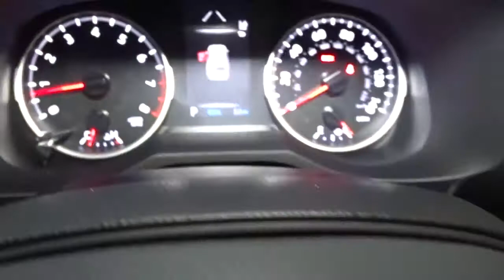2021 Toyota RAV4 Hillside, Newark, Union, Elizabeth, Springfield, NJ 210581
2021 Toyota RAV4 available in Hillside, New Jersey at Route 22 Toyota. Servicing the Newark, Union, Elizabeth, Springfield, NJ area.

The Smart Way To Buy! Are you tired of hidden fees and bogus rates ruining your search process? Now there's a way to avoid all of the nonsense. Introducing the smart way to buy from Route 22 Auto's. The advantages of the smart way to buy are endless. There is no pressure throughout your search. You can finally feel at ease when purchasing a car. Since there are no hidden fees, there are no surprises or gimmicks revealed when you finally make a decision. Route 22 Autos salespeople are direct and value your time, so there is no back and forth or confusion. They know it's necessary for you to feel comfortable during the buying process and want to be trusted. The smart way to buy is smart for a reason. The team at Route 22 Auto's does Internet research every day to discover the right price for you. They make sure to look at competitors' pricing and numbers from industry experts so you can feel confident that you're getting the best offer possible. The main factors that contribute to your final cost are market value, product availability, days' supply in the market and the product age, color and equipment. It's easy to feel secure with the smart way to buy. This Toyota includes: DOOR EDGE GUARD (TMS) (PPO) 50 STATE EMISSIONS BODY SIDE MOLDING (TMS) (PPO) ALL WEATHER FLOOR LINER (TMS) (PPO) MUDGUARD (TMS) (PPO) *Note - For third party subscriptions or services, please contact the dealer for more information.* Want more room? Want more style? This Toyota RAV4 LE is the vehicle for you. Start enjoying more time in your new ride and less time at the gas station with this 2021 Toyota RAV4. Take home this 2021 Toyota RAV4 LE and enjoy the safety and added performance of AWD.
Radio w/Seek-Scan, Clock, Speed Compensated Volume Control, Steering Wheel Controls and Radio Data System,Radio: AM/FM Stereo -inc: 7.0 touchscreen, 6 speakers, USB media port, hands-free phone capability, advanced voice recognition and music streaming via Bluetooth wireless technology, Android Auto, Apple CarPlay and Amazon Alexa compatible, Sirius XM w/3-month All Access trial, Connected Services Safety Connect w/1-year trial, and Wi-Fi Connect w/up to 2GB within 3-month trial, for details,2 LCD Monitors In The Front,Integrated Roof Antenna,LED Brakelights,Galvanized Steel/Aluminum Panels,Body-Colored Door Handles,Lip Spoiler,Tires: 225/65R17 AS,Roof Rack Rails Only,Clearcoat Paint,Black Bodyside Cladding and Black Wheel Well Trim,Black Rear Bumper w/Black Rub Strip/Fascia Accent,Black Power Side Mirrors w/Manual Folding,Aero-Composite Led Low/High Beam Daytime Running Auto High-Beam Headlamps,Steel Spare Wheel,Tailgate/Rear Door Lock Included w/Power Door Locks,Black Grille w/Body-Color Surround,Compact Spare Tire Mounted Inside Under Cargo,Laminated Glass,Deep Tinted Glass,Wheels: 17 Steel -inc: silver six-spoke wheel covers,Liftgate Rear Cargo Access,Body-Colored Front Bumper w/Black Rub Strip/Fascia Accent,Chrome Side Windows Trim and Black Front Windshield Trim,Fixed Rear Window w/Fixed Interval Wiper and Defroster,Fixed Interval Wipers,4-Way Passenger Seat,Interior Trim -inc: Metal-Look Interior Accents,Cargo Area Concealed Storage,60-40 Folding Split-Bench Front Facing Manual Reclining Fold Forward Seatback Rear Seat,Delayed Accessory Power,Safety Connect Tracker System,Outside Temp Gauge,Glove Box,Gauges -inc: Speedometer, Odometer, Engine Coolant Temp, Tachometer, Trip Odometer and Trip Computer,Cruise Control w/Steering Wheel Controls,Carpet Floor Trim,Front Center Armrest and Rear Center Armrest,Analog Display,1 Seatback Storage Pocket,Remote Releases -Inc: Mechanical Fuel,Distance Pacing w/Traffic Stop-Go,Power Door Locks w/Autolock Feature,Urethane Gear Shifter Material,Cargo Space Lights,Engine Immobilizer,Instrument Panel Bin, Driver And Passenger Door Bins,Manual Tilt/Telescoping Steering Column,Day-Night Rearview Mirror,Driver Foot Rest,Driver And Passenger Visor Vanity Mirrors,Power 1st Row Windows w/Front And Rear 1-Touch Up/Down,2 12V DC Power Outlets,Full Carpet Floor Covering,Fabric Seat Trim,Systems Monitor,Front Map Lights,Trip Computer,Front Bucket Seats -inc: 6-way adjustable driver's seat and 4-way adjustable front passenger seat,Front Cupholder,Manual Adjustable Front Head Restraints and Manual Adjustable Rear Head Restraints,Air Filtration,Remote Keyless Entry w/Integrated Key Transmitter, Illuminated Entry, Illuminated Ignition Switch and Panic Button,Power Rear Windows and Fixed 3rd Row Windows,6-Way Driver Sea